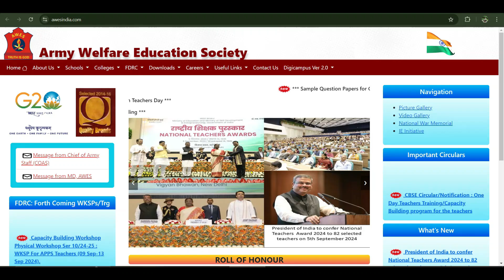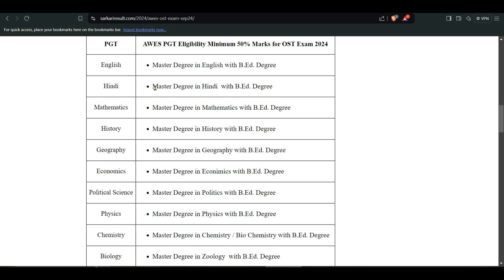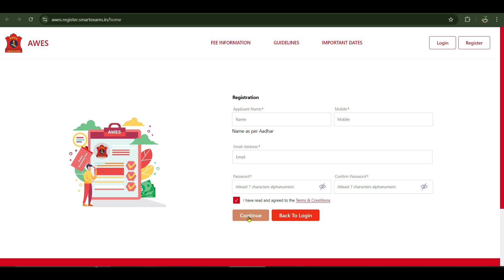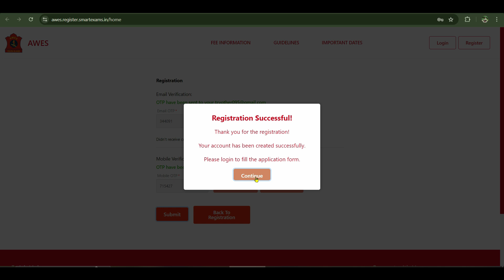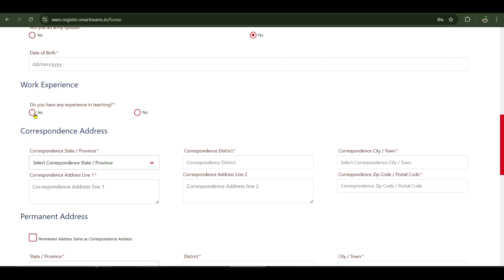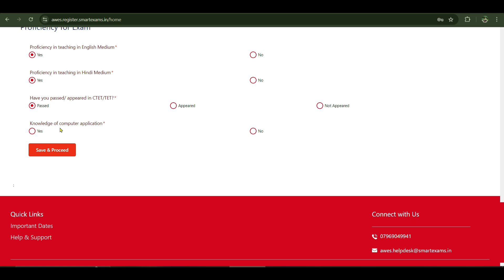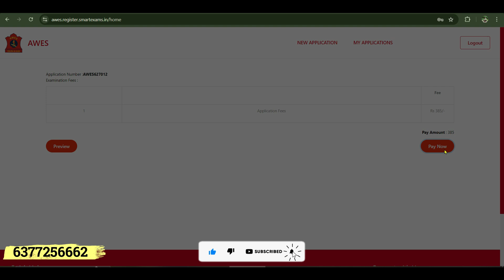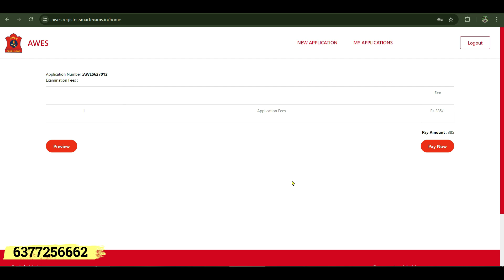AWES Online Form apply 2024 ✅ | AWES Online Form kaise bhare 2024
AWES Online Form apply 2024  |  AWES Online Form kaise bhare 2024 (@B4Tricks)

Is video mein hum aapko batayenge AWES Online Form 2024 ko kaise apply karein. Agar aap Army Public School mein teacher banne ka sapna dekh rahe hain, to yeh video aapke liye kaafi madadgar hoga. Hum step-by-step process ko samjhayenge, jisse aap asaani se AWES Online Form bhar sakte hain. Video mein aapko registration se lekar form submission tak ka pura tareeka milega, taaki aap bina kisi galti ke form ko successfully submit kar payen. To video ko end tak zarur dekhiye aur apna AWES Online Form 2024 asaani se bharne ka tarika jaaniye.

awes vacancy 2024
awes army school vacancy 2024
army school vacancy 2024
awes 2024
army school teacher vacancy 2024
army public school vacancy 2024
awes teacher recruitment 2024
awes exam 2024
army public school teacher form fill up 2024
how to apply army public school online form 2024
army public school apply online 2024
awes army public school online form 2024

           ____Like _____Share____
          ______Subscribe________